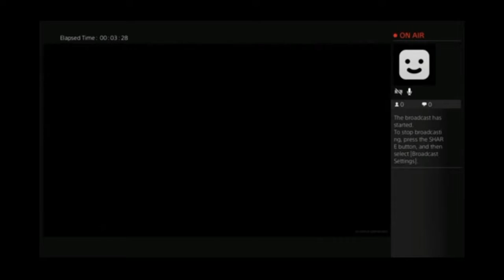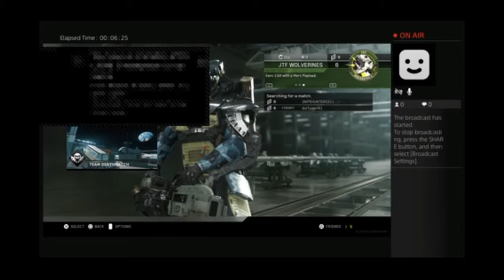Top games of 2016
Here is my list all be it a short one on the most own games of 2016!